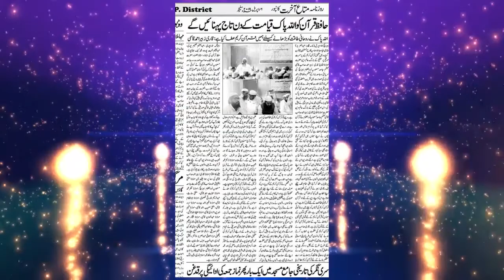Sahmuddin,Jalsa,Qanoon Gopura,Madarsa Aljamiatul Islamia Falahul Muslimeen,On 04.04.2019.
Sahmuddin,
Jalsa,
Qanoon Gopura,Bahraich,Up,
Madarsa Aljamiatul Islamia Falahul Muslimeen,
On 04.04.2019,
Hafiz Mukhtar Ahmad Noori,( Mohtamim ),
Hafiz Mohd Iqbal Saqbi Bahraichi,(Nazim e Ijlas),
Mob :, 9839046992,